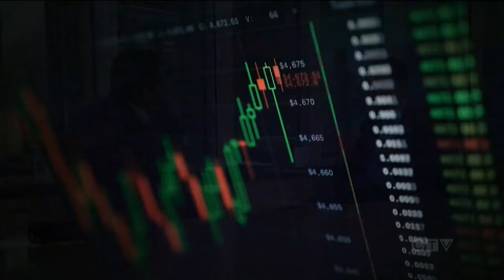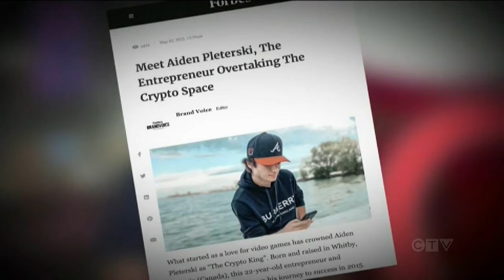Self-proclaimed ‘Crypto King’ arrested, facing fraud and laundering charges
The 25-year-old Toronto man and self-proclaimed ‘Crypto King’ has been arrested. Jon Woodward explains why.